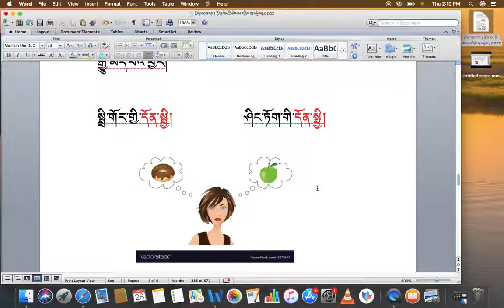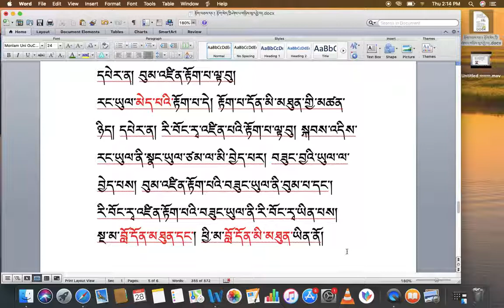རིགས་ལམ་སློབ་ཁྲིད། 065 སྒྲའི་སྤྱི་དང་། དོན་ཀྱི་སྤྱི། DIALECTIC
རིགས་ལམ་སློབ་ཁྲིད། 065
སྒྲའི་སྤྱི་དང་། དོན་ཀྱི་སྤྱི།